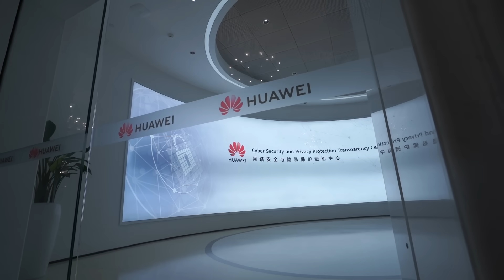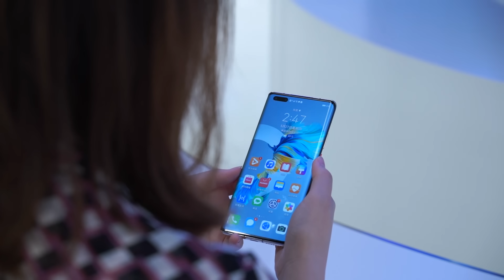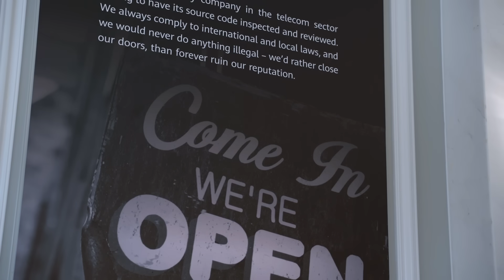Huawei Transparency Center Preview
The Huawei Global Cyber Security & Privacy Protection Transparency Center (Dongguan) is preparing for its Grand Opening Ceremony on June 9 @ 4pm (GMT+8).